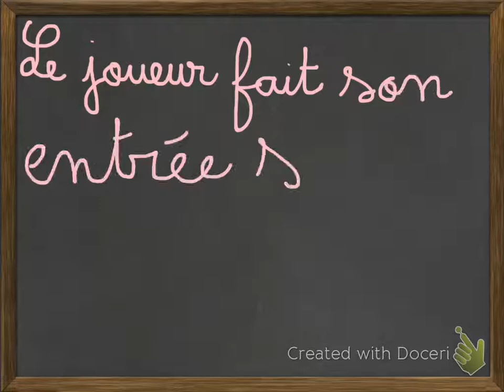Comment trouver le sujet du verbe ?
Cette vidéo vous aide à encadrér le sujet du verbe dans une phrase, à être sûr que c'est bien le sujet.